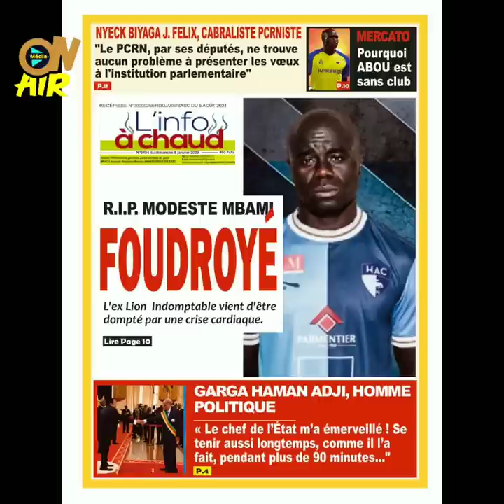Modeste Mbami décède dans une pauvreté extrême , son voisin explique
un voisin de l'ancien lion indomptable Modeste fait de graves révélations son état avant son décès
l'ancien lion indomptables du cameroun modeste mbami est décédé ce 07 janvier des suites d'arret cardiaque à l'age de 40 ans dans la ville du Havre